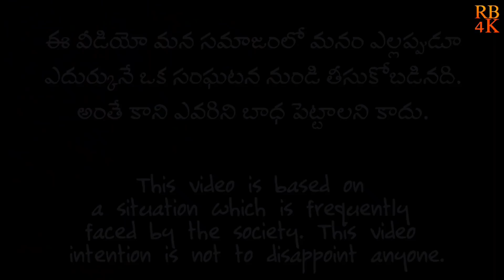If PUBG gets Banned ? | Ultimate Comedy Shortfilm | Ram Brings 4K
Hai Yaar..!
   We make Vlogs, Contributions, Funny Videos and Shortfilms.

Hoping You liked It..!🤗

Actors in the Video:
Bagyalakshmi(Mother), Sumukh, Sumanth, Ramteja and Village Kids.
DOP : Vinay
Script developed by: Team 4K
Concept, Editing, Direction: Ram Teja